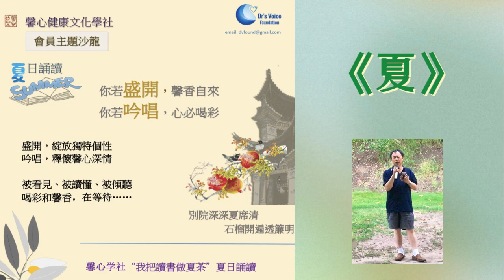《夏》| 我把读书做夏茶| 馨心学社夏日诵读户外活动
2023年8月26日，馨心健康文化学社在户外公园举行“我把读书做夏茶”的户外诵读活动。作者 江伽  朗诵&分享 小青